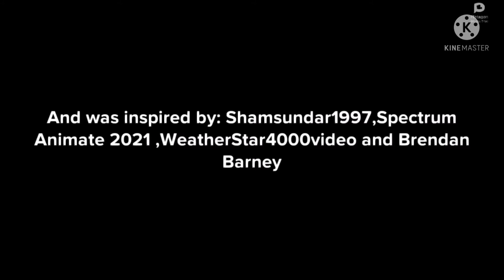Dark Waluigi floods the school and gets grounded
Inspired by : @StarHunter2K4, @shamsundar1997 ,@BrendanBarney ,And @Weatherstarvideo-vx7zg